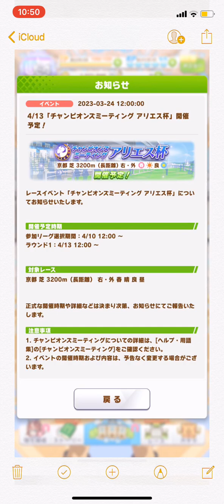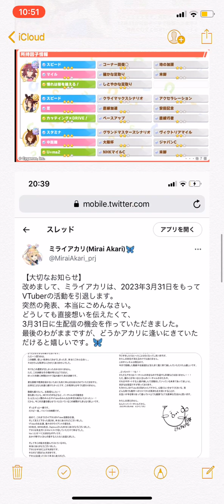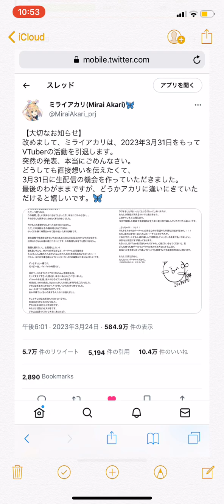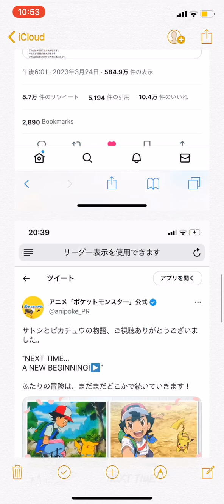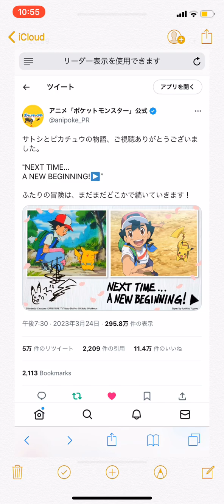今日のマキエ 2023/3/24 (撮影日2023/3/25)もう昨日です サトシありがとう(;_;)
過去を置いてきた
そういえば輝夜月いるやん！